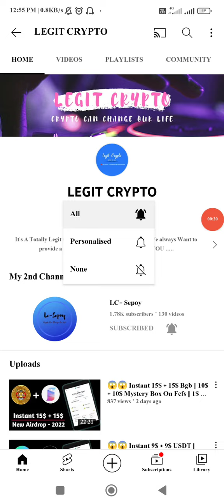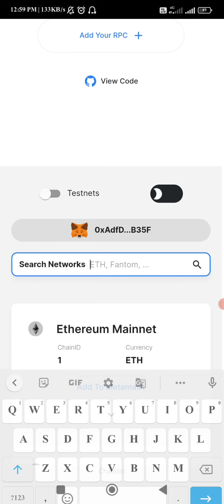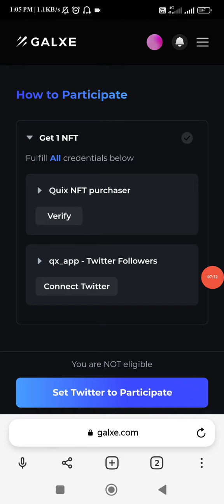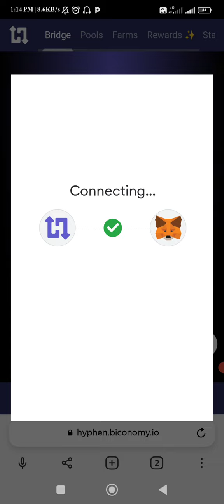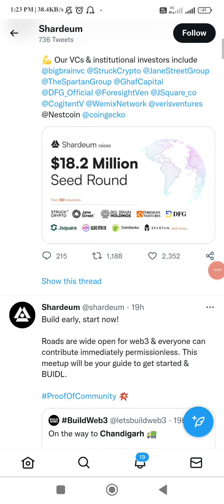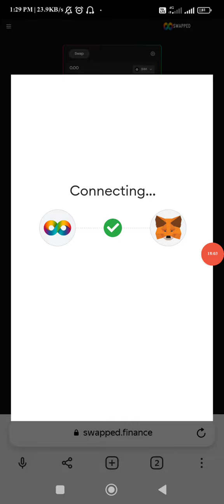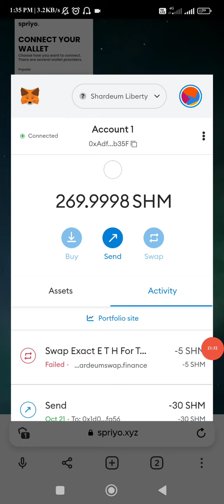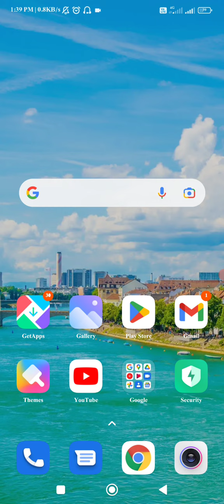😱😱 1000$ - 2000$ Optimism & Shardeum 100% Confirm Airdrop || Full Ecosystem + How To Grab Your Spot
❤️❤️ Hi , Crypto Boys & Girls Welcome To LCSEPOY 😍😍